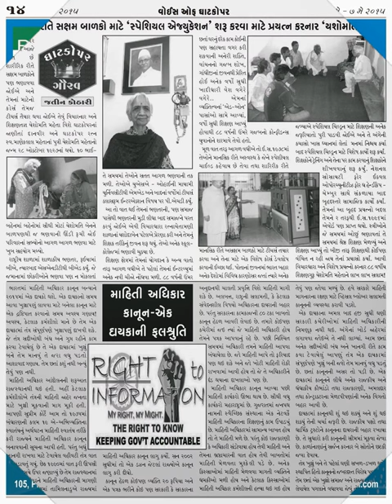VOICE OF GHATKOPAR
FRIDAY
ISSUE NO 241
PAGES 16